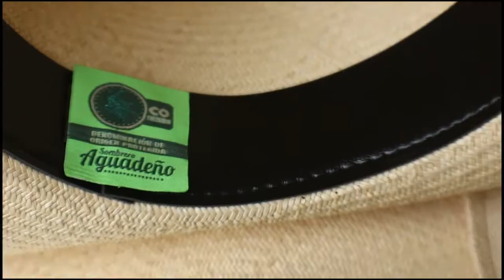TEJIENDO HISTORIAS 30 DE OCTUBRE LUCRECIA ORTIZ